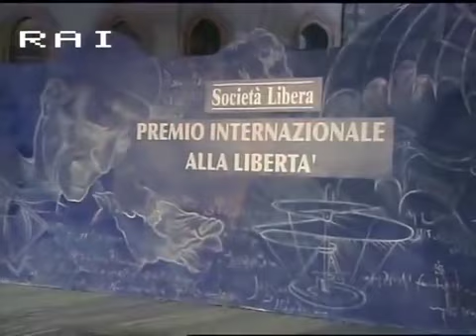Vincenzo Bocciarelli - Rai Uno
L’attore Vincenzo Bocciarelli protagonista di un importante trasmissione televisiva targata Rai, Premio Internazionale Società Libera, realizzato nello splendido scenario del Castello Sforzesco di Milano, condotto da Luana Ravagnini e Mauro Mazza con la partecipazione di grandi artisti di fama internazionale. Bocciarelli ha dato voce a celebri testi di grandi autori legati al tema della libertà.
La messa in onda in Rai riscosse un notevole successo di pubblico e di critica.